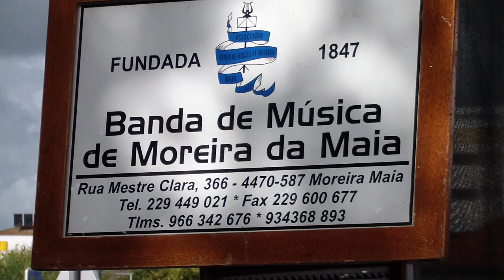Banda Mus. Moreira da Maia (Maestro: J. Aureliano Costa) | Fantasia UVAS DO DOURO -Duarte F. Pestana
Banda de Musica de Moreira da Maia (Direcção: Maestro José Aureliano Costa) interpreta a Fantasia "UVAS DO DOURO" de Duarte Ferreira Pestana no XIV Festival de Bandas V. N. de Cerveira_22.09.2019